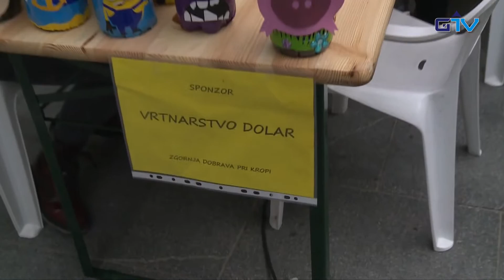GORENJSKA POROČILA: Tržni dan z dobrodelno noto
Konec tedna je bilo še posebej živahno v starem mestnem jedru Tržiča. Dobrodelni Tržni dan, ki so se ga udeležili tudi številni slovenski glasbeniki, je poskrbel za veliko nasmehov oseb z Downovim sindromom.